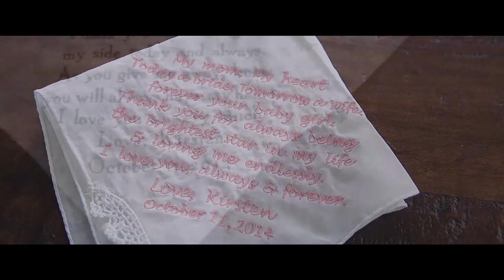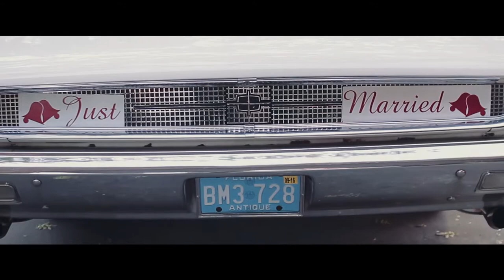Kirsten and John's Wedding | First Presbyterian Church of Orlando | Orlando, FL